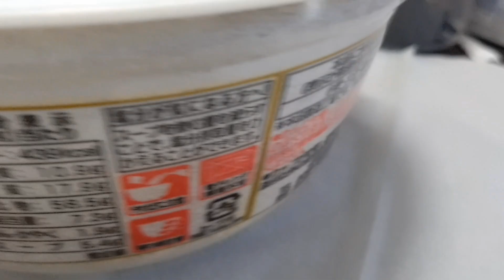ニュータッチ 凄麺 京都背脂醤油味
京都市観光協会推奨とのことで、第一旭や魁力屋のような背脂醤油ラーメンで、バランス良くこってりしているシンプリーな醤油味で美味しい。第一旭にも久々に行ってみたいな。